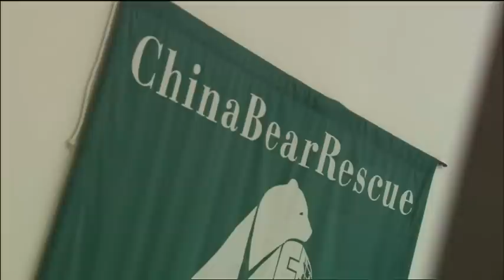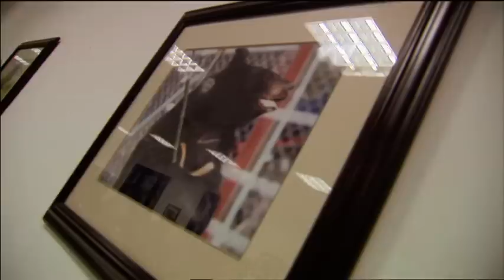Moon Bears Journey To Freedom Part 10